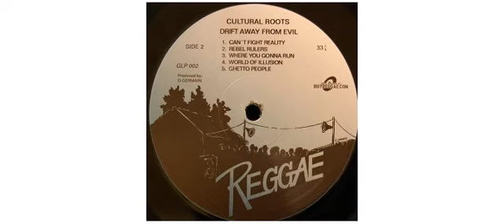Cultural Roots - Drift Away From Evil - LP - Reggae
This is a sample of the vinyl : Cultural Roots - Drift Away From Evil - LP - Reggae

Cultural Roots
LP GLP002 Reggae

Track on this vinyl :
A1 - Mr. Bossman
A2 - Drift Away From Evil
A3 - Girl You're My Kind
A4 - Greedy Woman
A5 - Devil-Ites
B1 - Can't Fight Reality
B2 - Rebel Rulers
B3 - Where You Gonna Run
B4 - World Of Illusion
B5 - Ghetto People

Backing Band The Revolutionaries
Engineer Crucial Bunny
Engineer Errol Brown
Engineer Lancelot "Maxie" McKenzie
Producer Donovan Germain
Recorded at Channel One and Tuff Gong Recording Studios.

Newer Reissue of 1982 release - see label photo. 2012 - Germany

Reggae
UK reggae label, active around 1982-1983. Distributed through Jet Star.